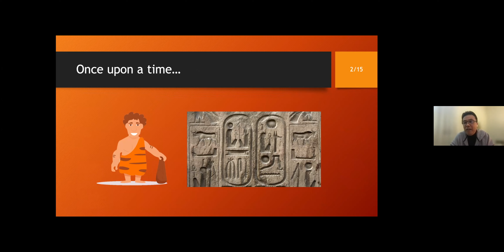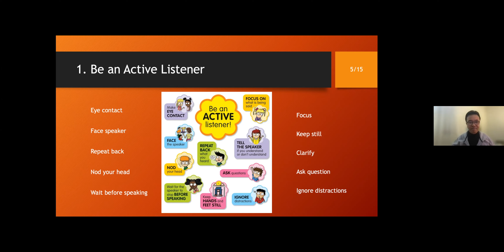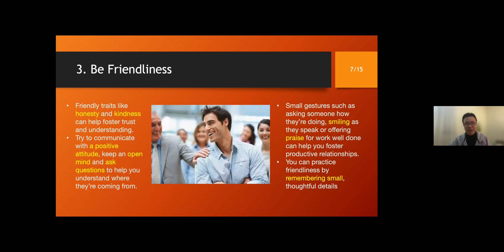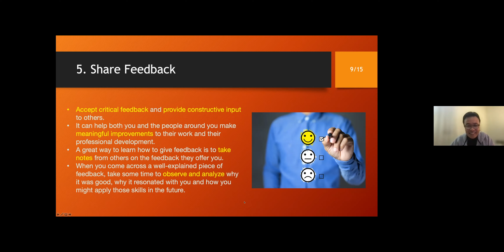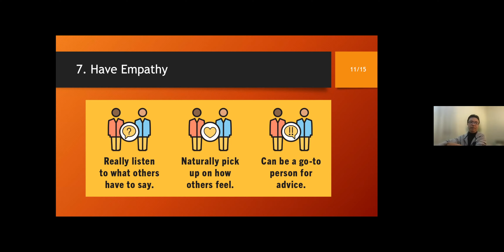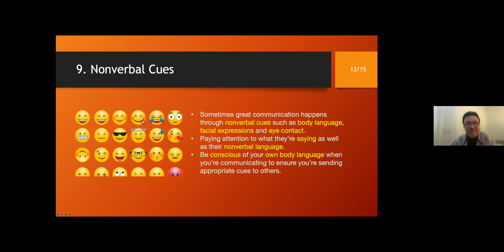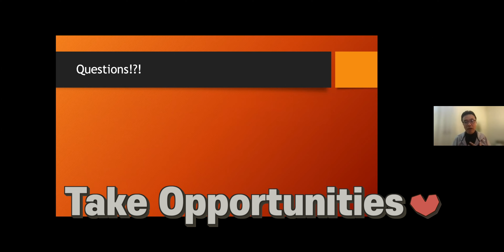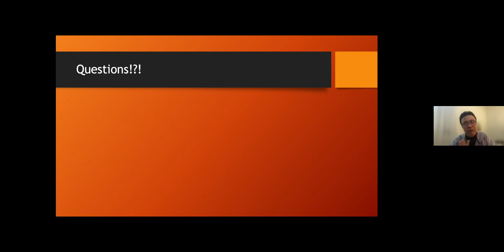[🍊OrangeNote: ⛑Survival Guide on Communications 👥| Billy Park | Engineering Manager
✅ Guest Speaker: Billy Park, Engineering Manager @Amazon
Have you ever wondered what it means to be an excellent communicator? It is no secret that most successful people are good at communication. Not everyone is born with natural ability, but Billy believes that it is something one can definitely develop and master!